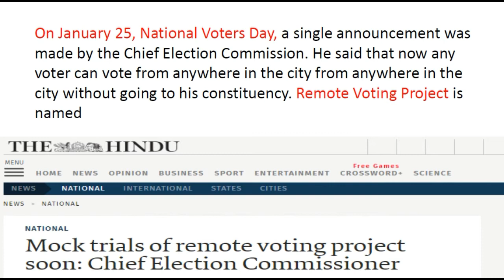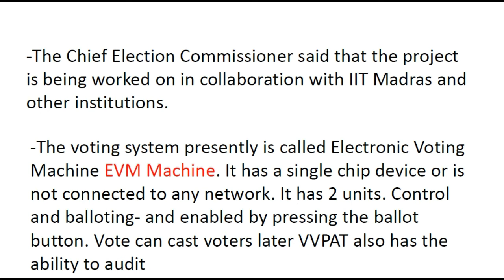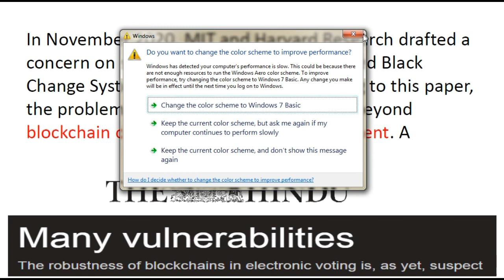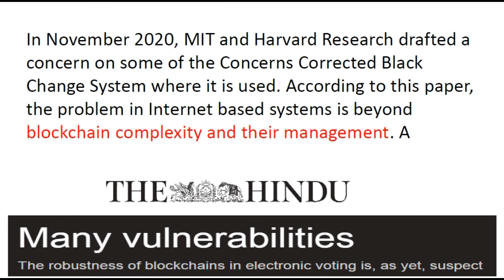Trial Of Remote Voting Project Soon-CEC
On January 25, National Voters Day, a single announcement was made by the Chief Election Commission. He said that now any voter can vote from anywhere in the city from anywhere in the city without going to his constituency. Remote Voting Project is named
The Chief Election Commissioner said that the project is being worked on in collaboration with IIT Madras and other institutions
ALL INPUTS INCLUDES IN THIS VIDEO HAS TAKEN THROUGH BOOKS, INTERNET, AND DISCUSSION WITH BEST PROFESSOR AND ANALYSIS BY AK SIR.
FOR CONTACT...